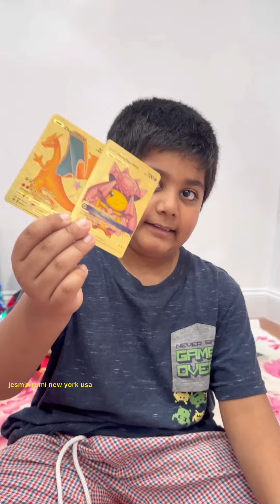আলহামদুলিল্লাহ পরিবারের সাথে প্রথম রোজা এবং ইফতার (২০২৩)